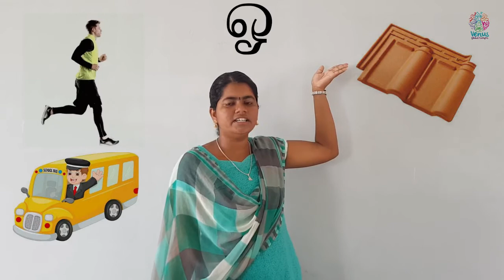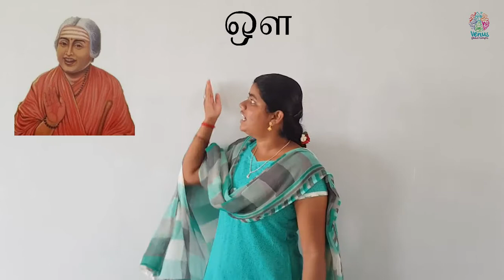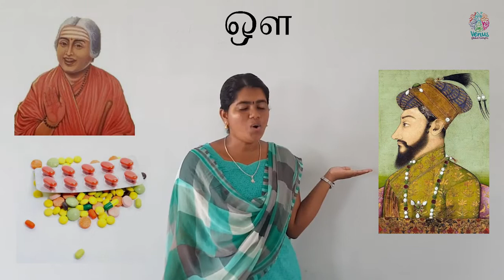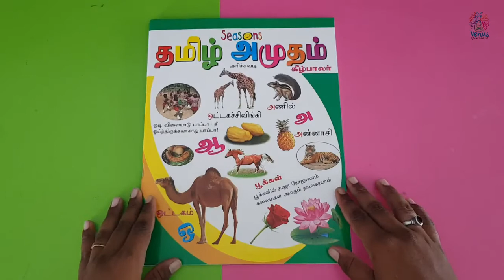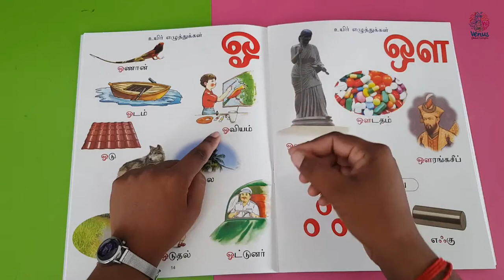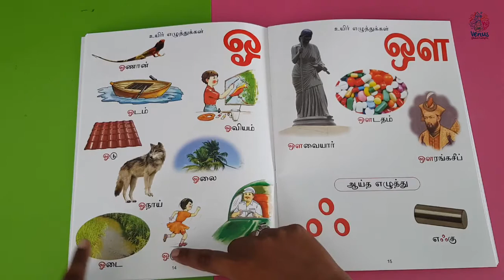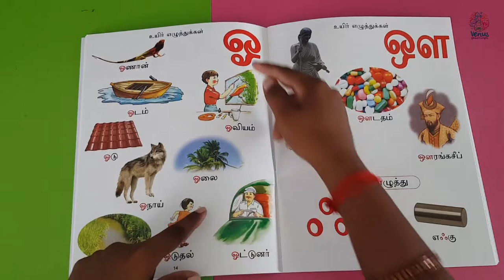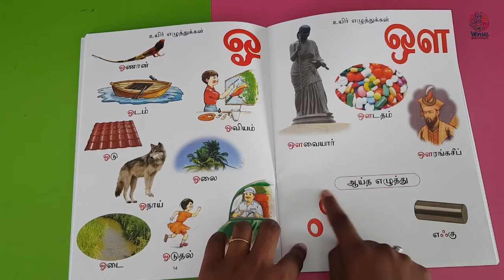VGC KINDERLAND|KINDERGARTEN|KG VIDEO|LKG|TAMIL|VOWELS|LEARNING WITH VGC